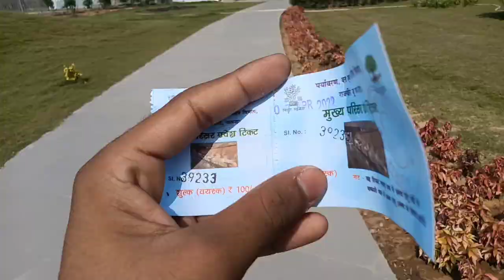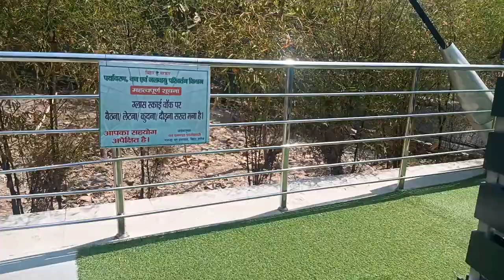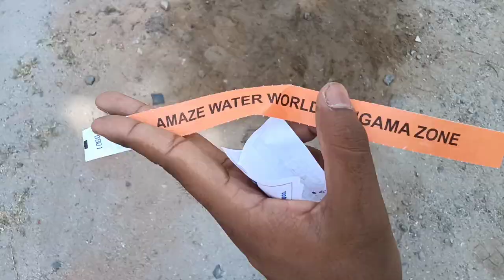My first vlog ll Rajgir vlog..glass bridge, suspension bridge and amaze water park rajgir ll